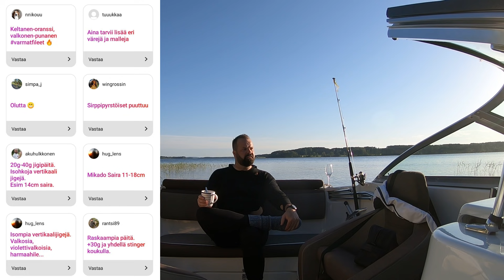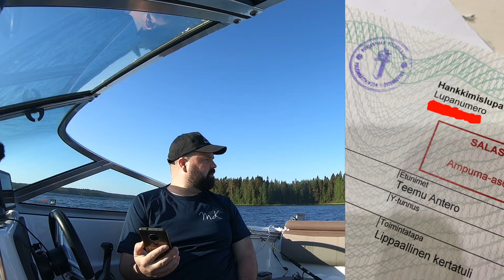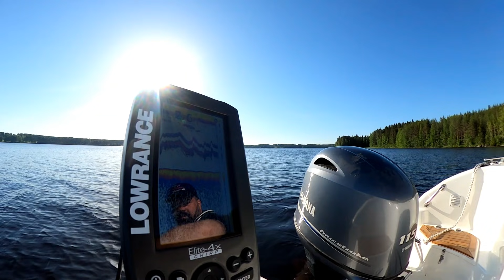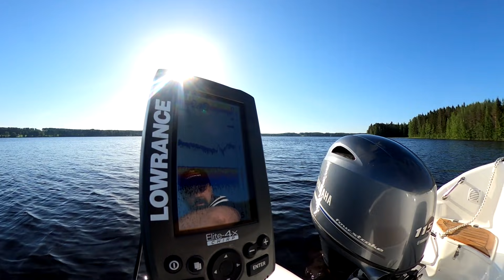Osa 126 - Veneillään, kalastetaan kuhaa ja yövytään veneessä - kausi 2020/2021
Venellä retkeilyä ja kuhan kalastusta. Yövytään veneessä (Yamarin 59 dc).